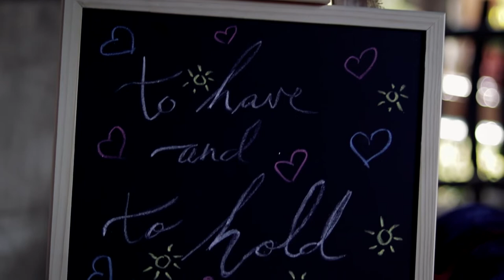Joubert Wedding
WJ Media House captured this beautiful day for the now, new Joubert family.